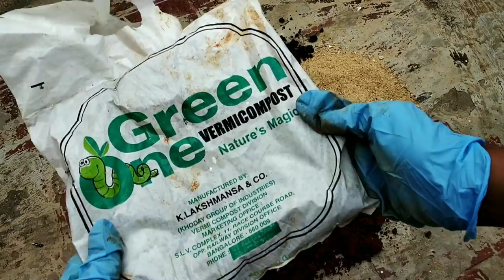ರೋಜ್ ಗಿಡ ನೆಡುವ ವಿಧಾನ, ಶ್ರೇಯಾಳ birthday & chole masala recipe kannadathi vlog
ತುಳಸಿ ಗಿಡ ನೆಡುವ ವಿಧಾನ